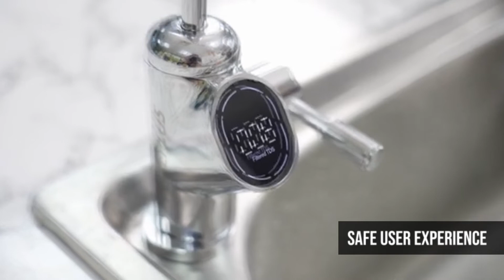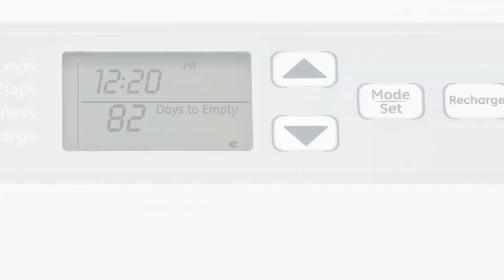TOP 5: Best Water Softeners on Amazon (2022)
5. PUREPLUS Tankless Reverse Filtration (Amazon)
4. Aquasure Harmony Series Water Softener (Amazon)
3. GE GXMH31H Water Softener (Amazon)
2. USA Fleck 5600 SXT Metered Softener (Amazon)
1. Hardless NG3 (Amazon)

Are you looking for the Best Water Softeners on Amazon? In this video I will show you the best water softeners on amazon.

Amazon Affiliate Disclosure Notice: It is important to also note that Product Paradise is a participant in the Amazon Services LLC Associates Program, an affiliate advertising program designed to provide a means for website owners to earn advertising fees by advertising and linking to amazon.com and other website that may be affiliated with Amazon Service LLC Associates Program.